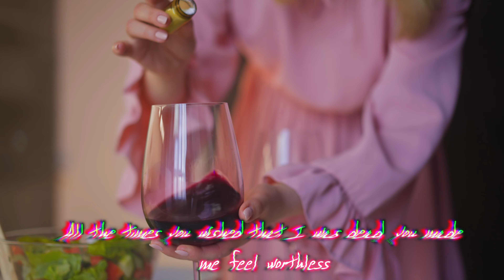Tom MacDonald & Brandon Hart ft. Nova Rockafeller- "Heart Emojis" | Showroom Partners Entertainment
Lyrics
I left the stove on, so there's food for you to eat
That I hope you choke on, and I wash your clothes with bleach
I left my phone on before I left, I cracked your screen
And I left a note on my Twitter you should read
It says, "I'm not sorry for the things I said, you know you deserved it
All the times you wished that I was dead, you made me feel worthless
I'm not sorry for the way I was, and I hope you're hurting
Now I know that I was just in love with a shitty person"
I'm sick and tired of being sick and tired of your bullshit
The cash I blew on you would've put diamonds on my whole wrist
Honestly, I'm glad that it's over, I hated your friends
I'm happy that I made you my ex, yeah
I've been waiting to delete your number outta my phone
I know it's you if the caller's unknown
You got a short fuse, and I don't need those explosions
I ain't gon' play with your teenage emotions
Welcome to the end, whoa
The best you'll ever get, whoa
I'm not yours, you don't know me
No more heart emojis
Get it through your head, whoa
I wish you were dead, whoa
I hope you're happy lonely
I see you still like my Instagram posts
Leave a thumb up on every status I wrote
If I were you, then I would probably go ghost
How's it feel to never ever let go? Yo
You think you're a snack, but I'd rather have chips
You think making a voodoo doll's gonna make you a witch
You think grabbing on a man's gonna make you rich
And you ain't cute enough to act like a bitch, bitch
You got stalker vibes, I should've known by your eyes, girl
No one really smiles that much
And I probably should've known it by the way that you lied 'cause
I don't even like me that much
You're covered in red flags, time to accept that
You ain't good enough to get my text back
I know what's good for me, you're a death trap
And I'll be dead before I ever take you back
I hope you hear your phone
'Cause I was just calling to say "Fuck you" (fuck you!)
And I hope you read my note
'Cause baby, it isn't me, it's you (it's you!)